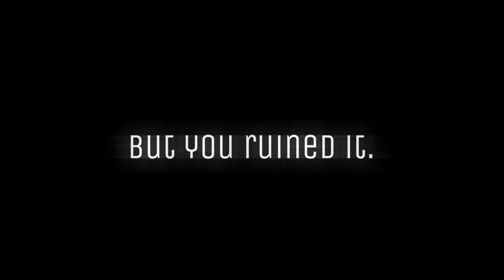The big bad good wolf||Trailer||GachaClub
Cringe.ik